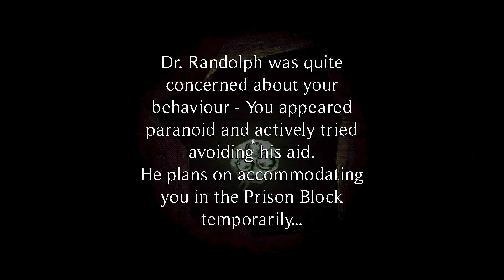JUEGO de TERROR sobre HOSPITALES PSIQUIÁTRICOS | THE HEILDWALD LOOPHOLE DEMO COMPLETO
🪐✨ TE INVITO ABRIR LA DESCRIPCIÓN ✨🪐

Si te gustan mis videos compártelos, por favor, sígueme en Twitter para mires actualizaciones del canal, te invito a comentar lo que se te ocurra y no olvides invitar a tus amigos a conocerme, muchas gracias.

🤓 mira el CANAL de GEXX:  @gexxgous

mis etiquetas: theheildwaldloophole screamer scream screaming indiegame indie indiegames horrorgaming horrorstory miedo,videos de terror,videos de terror extremo,videos de miedo,juegos de miedo,juegos de terror,juegos de miedo gratis,los mejores juegos de miedo,top juegos de terror,videojuegos de terror,hospital,juego de terror,horror game,THE HEILDWALD LOOPHOLE,THE HEILDWALD LOOPHOLE DEMO,THE HEILDWALD LOOPHOLE DEMO COMPLETO,hospital terrorifico,terrorifico,miedo extremo,screamer,screamer de terror,historias cortas de miedo,historias de terror,historias de miedo